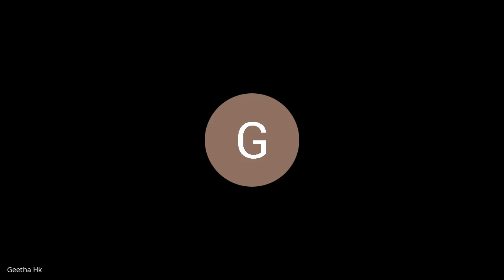Srimad Bhagavad Gita Vicharam || By Smt Valsala S Menon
Part # 63 || 20th September 2023 ||